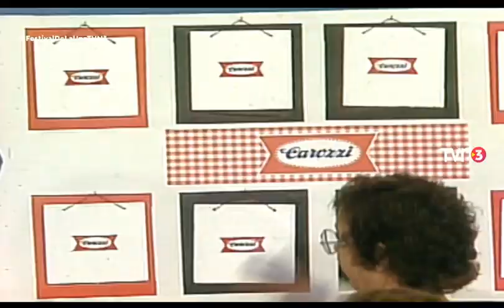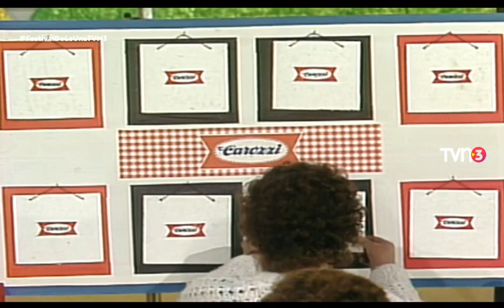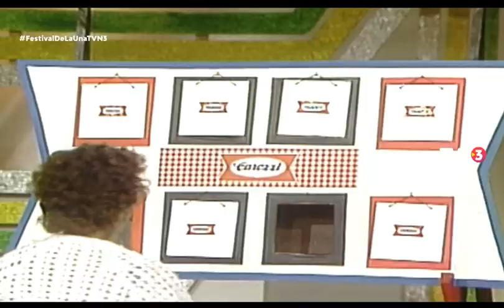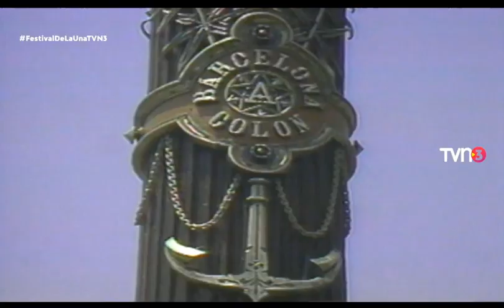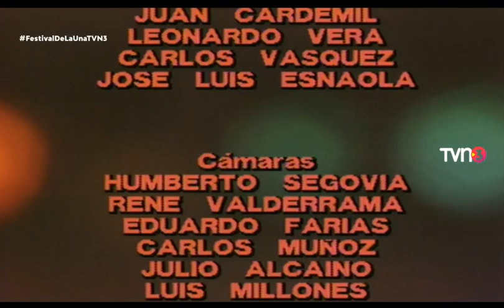FESTIVAL DE LA UNA 1983,Capítulo 148 (12-10-83)